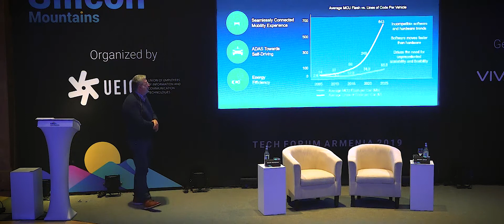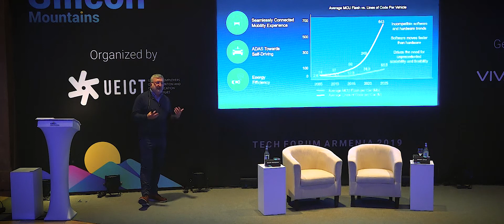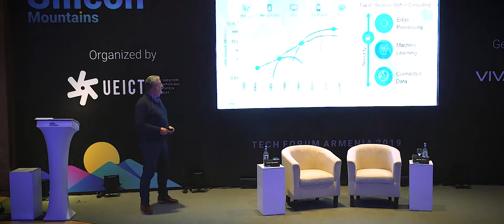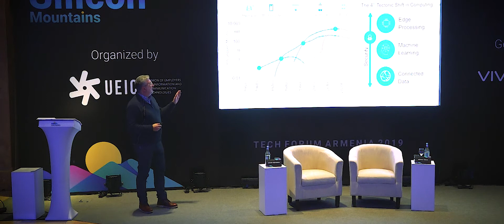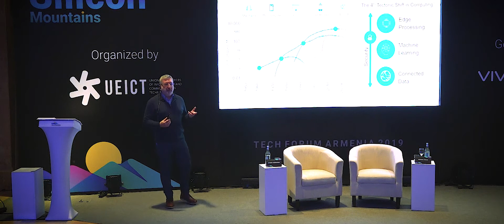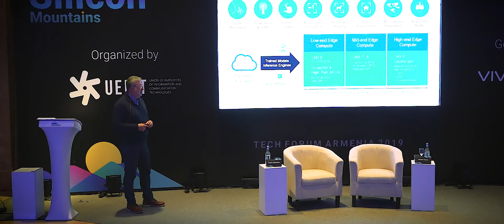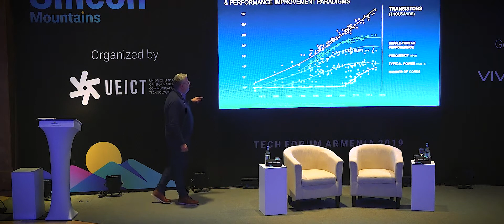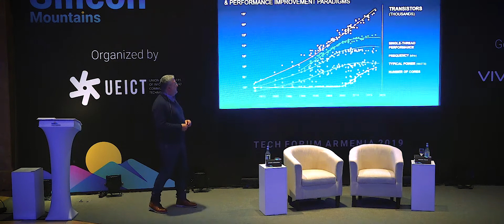Kevork Kechichian - Secure Connections for a Smarter World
Kevork Kechichian, Senior Vice President at NXP Semiconductors covered the topic of Secure Connections for a Smarter World at the Silicon Mountains Forum 2019.